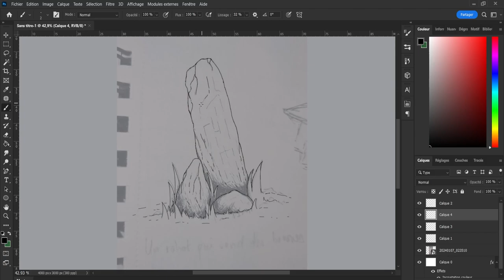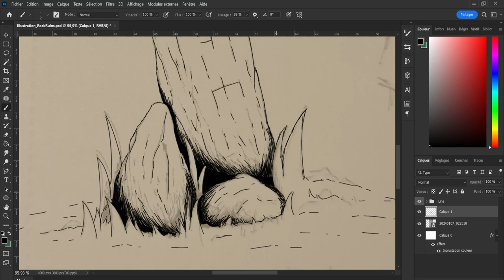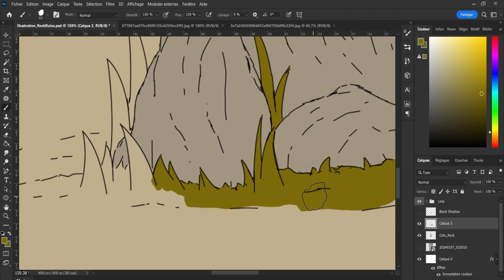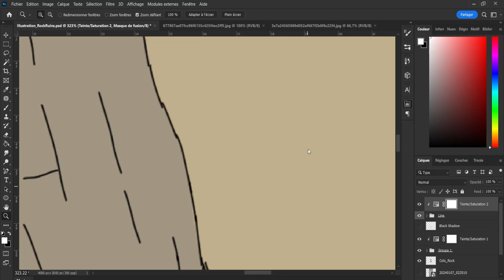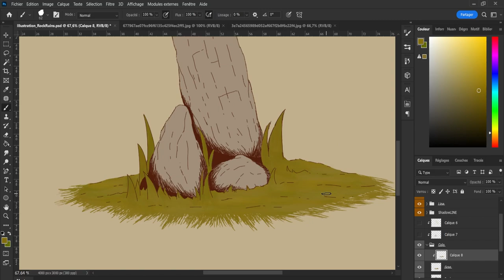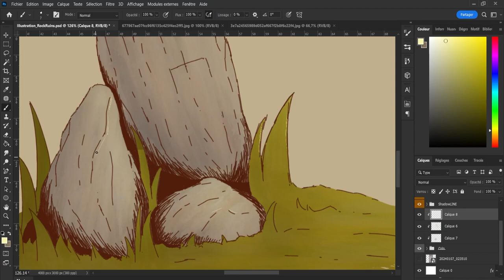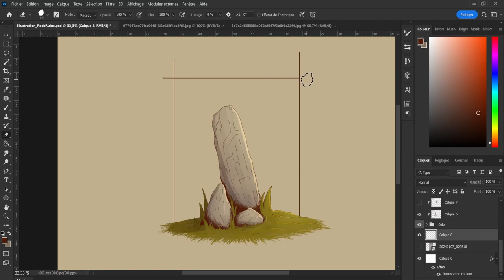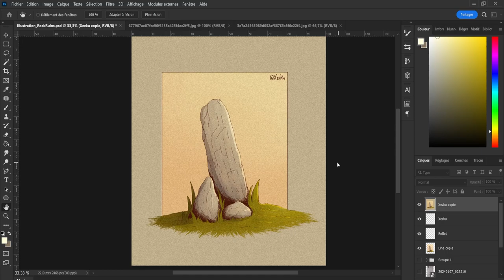Draw an illustration in a BD style | Timelapse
A little environment illustration, make in a different style that I'm usually used to. I like how it looks, detailled and warmed.
To create this illustration I first draw the idea on my sketchbook, and then when I was happy with the result I had, I imported it on Photoshop to finished it.